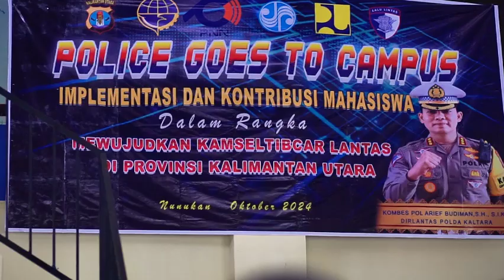POLICE GOES TO CAMPUS POLTEK NEGERI NUNUKAN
dengan Implementasi dan kontribusi Mahasiswa dalam rangka mewujudkan kamseltibcar lantas di provinsi Kalimantan Utara